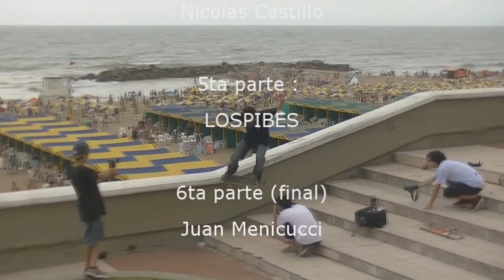GOODTIMES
1era parte : INTRO

2da parte :
Nicolas Muños
Damián Montes De Oca
Fabian Delagnola
Fede Maldonado
Lucas Menicucci

3era parte:
Martin Novoa
Baltasar Goñi

4ta parte : Nicolas Castillo

4ta parte: LosPibes (por orden de aparición)
Gianfranco Garozzo
Juan Quesada
Francisco Penayo
Gaspar Carreño
Mauro De LaRosa
Julian De Diego
Juan Requelme
Bruno Nicosia
Emanuel Bacchiocchi
Franco Morales
Alberto Bottaro
Lautaro Caluori
Juan Quesada(2da aparición)

5ta parte: Juan Menicucci

CREDITOS :
Gaspar Carreño
Juan Menicucci
Lautaro Caluori
Geronimo Lembi
Franco Morales
Mauro De La Rosa
Lucas Morales
Brian Rocha
Fernando Martin
Mauro Santin
Manu Martinez